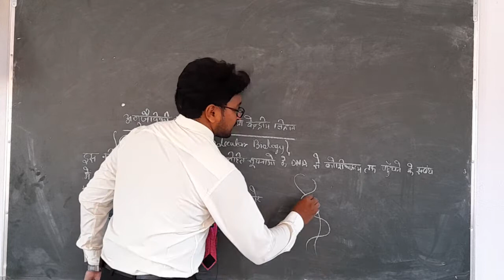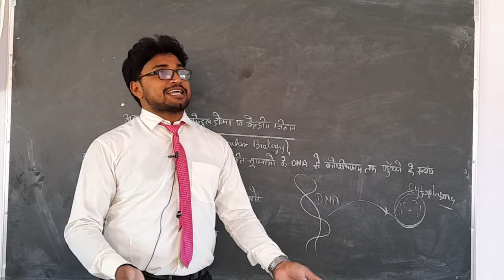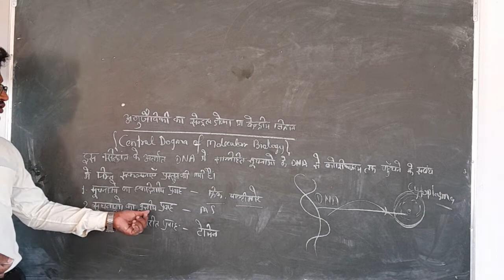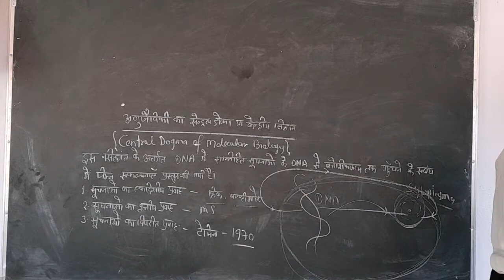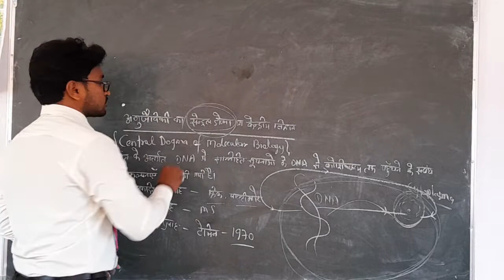अनुजैविकि का सेट्रल डोग्मा या केंद्रीय सिद्धांत(Central dogma of molecular Biology) By MD Husain Sir